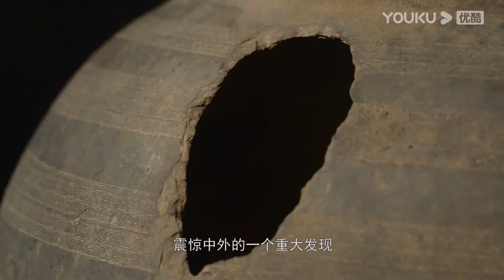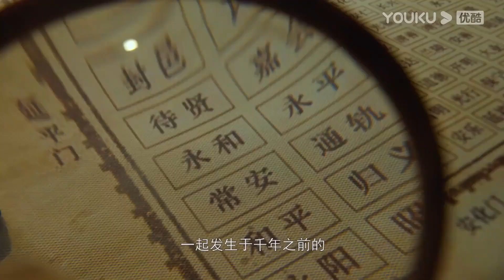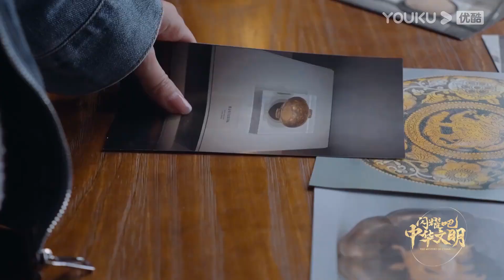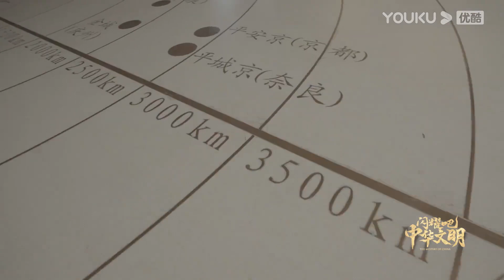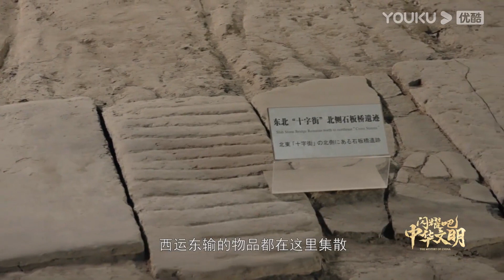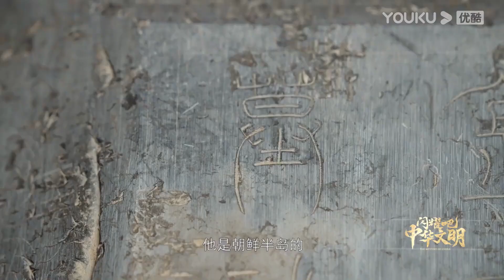被埋藏起來的寶物是為了保護還是傳承？連日本最愛的美食都要源自大唐，不愧是藩國！闪耀吧中华文明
~来自中国的奇妙历史！~

【闪耀吧！中华文明 The Mystery of China】节目立足于文明古迹，将以推理探索和热血国漫相结合的叙述方式，挖掘中国古代文明与历史文化，与观众共同解读中华民族闪耀时刻。